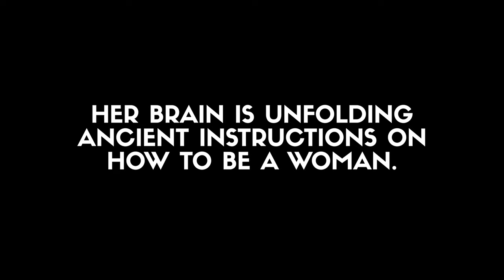The Female Brain by Louann Brizendine | Book Review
Other books recommended in this video:
The Evolution of Desire by Dr. David M. Buss
Why Women Have Sex by Dr. David M. Buss

Here is my brief review and summary of the book The Female Brain by Louann Brizendine M.D.

40 OF MY FAVORITE BOOKS 📚 (And WHY I Think You Should Read Them!): 🤓